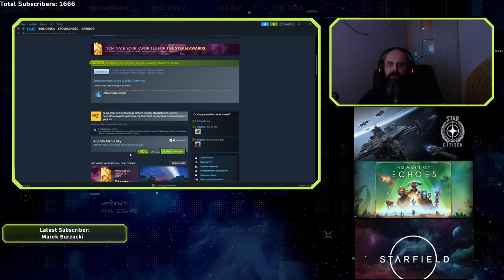NMS | Promka na Steam 50%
Promocja trwa do 28 listopada